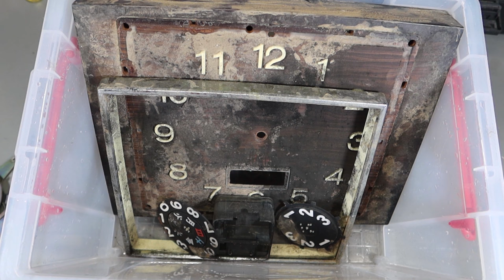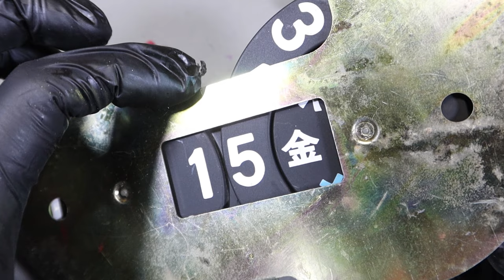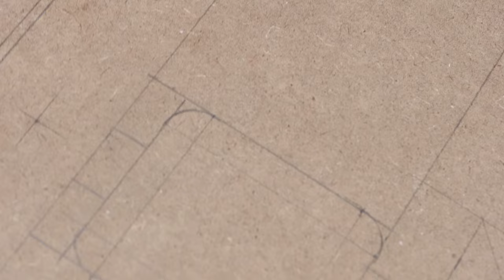Vintage Citizen Wall Clock Restoration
In this video, I would like to share details on how to restore an antique Citizen watch. This watch was manufactured in Japan in the 1970s.

I found this watch in poor condition but fortunately the parts did not have any serious problems.

Sorry for my bad English, it's not my language.